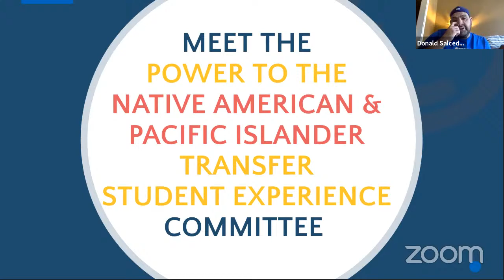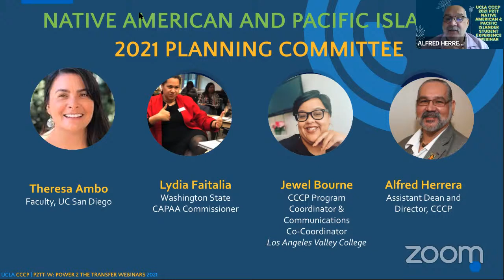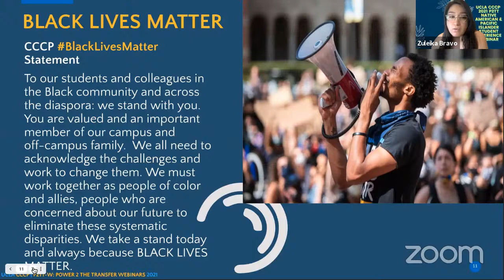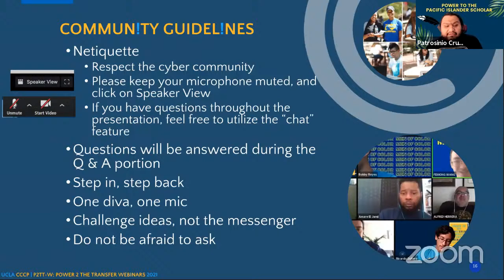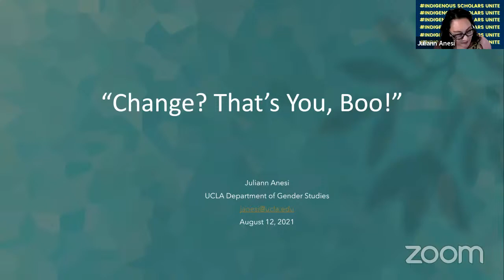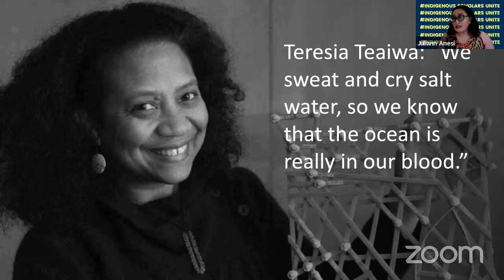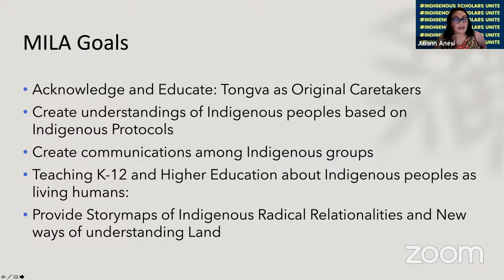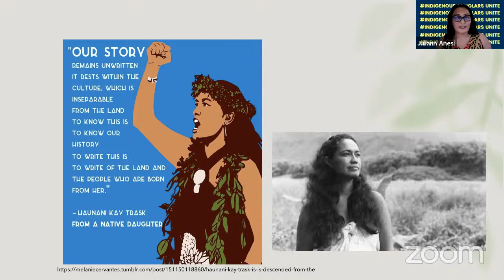UCLA CCCP Power to the NATIVE AMERICAN/PACIFIC ISLANDER Transfer Student Experience Webinar (P2TT-W)